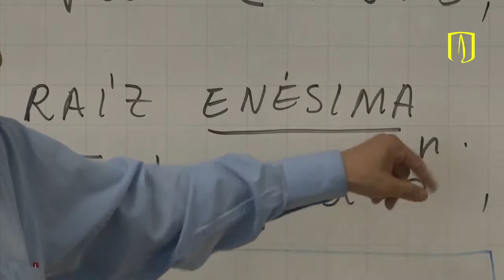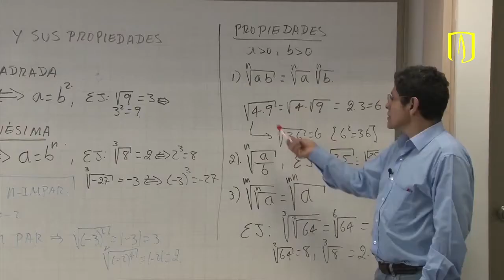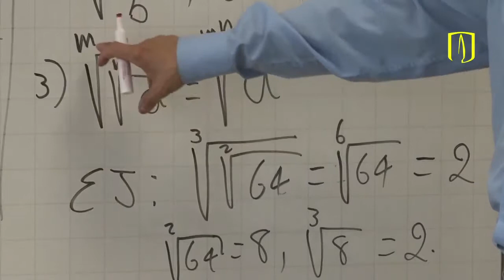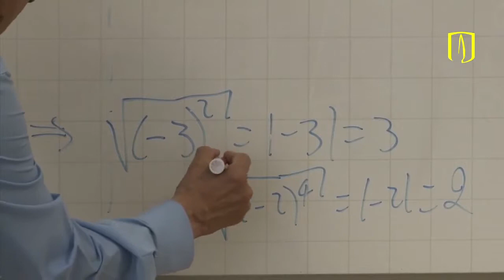Radicales y sus Propiedades - Roberto Ortíz